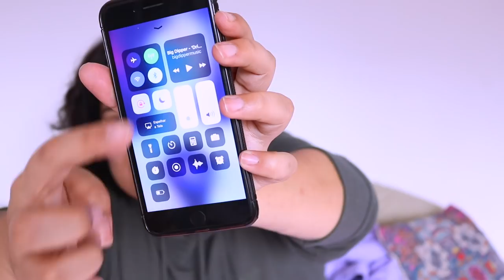10 COISAS QUE PAREI DE USAR - ALEXANDRISMOS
TAG 10 COISAS QUE PAREI DE USAR

Comento no vídeo 10 coisas que parei de usar! Comenta, dá sua opinião e não esquece de dar o like!

Onde nasci: Rio de Janeiro
Onde moro: São Paulo
Meu signo: Peixes, ascendente em Peixes, Lua em Leão
Idade: 29 anos!
Qual o nome da minha cachorra: EVA!
Minha profissão: formei em Jornalismo pela PUC - Rio